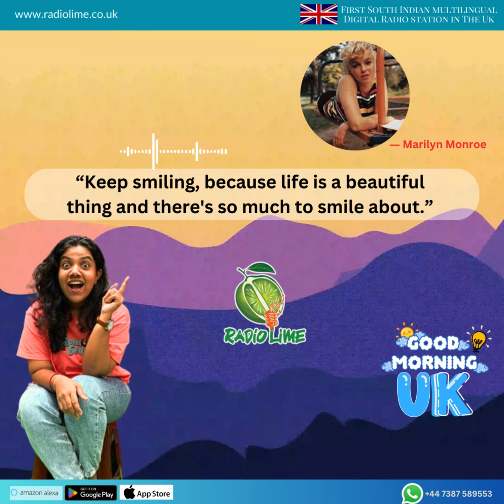ചിരിച്ചു കൊണ്ടേ ഇരിക്കുക കാരണം ജീവിതം സുന്ദരമാണ് |എന്ന് സ്വന്തം നീലിമ |GOOD MORNING UK|RADIOLIME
How to listen to Radio